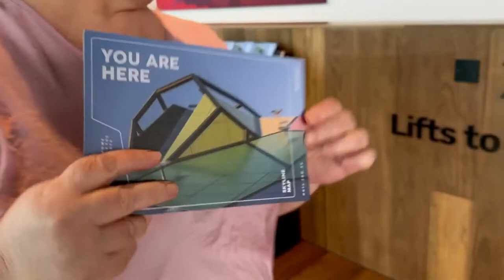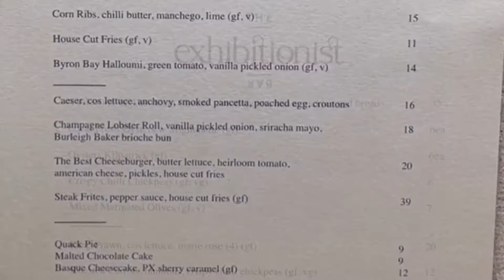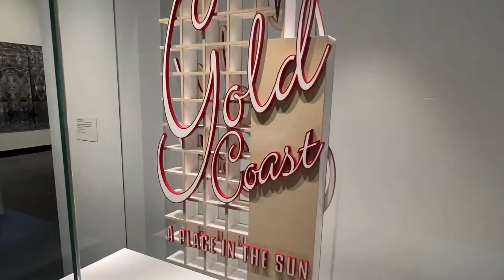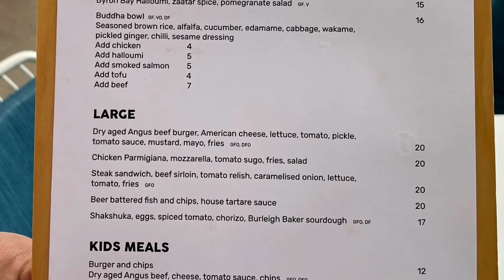Gold Coast on a Budget: HOTA (Home Of The Arts)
In today's travel vlog we start our 'Gold Coast on a Budget' series where we show you cheap or free places to visit when you get to the Gold Coast in Queensland, Australia. We are starting off with HOTA (Home of the Arts) located in Surfers Paradise. Entrance into the art gallery exhibition space is free and you get up to 4 hours of free parking too!

4th September 2022

ABOUT US
We resigned from our high school teaching positions to find the balance that was severely lacking in our lives. After suffering the effects of burnout and stress we needed to make a change for the better. One that would see us living our best lives! Life is too short!

On the 28th August 2022 we begin our journey of learning what it takes to become digital nomads so we can travel full time and live our best lives. We have given ourselves two years to work it all out and would love for you to join us on our journey.